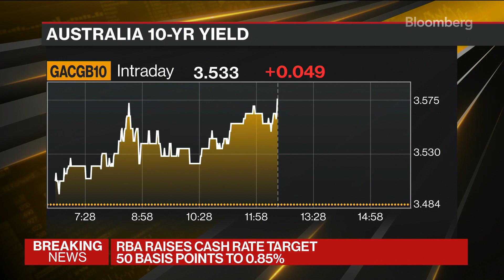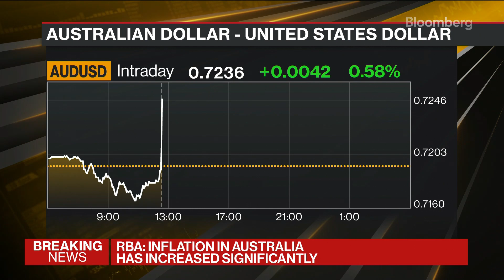RBA Surprises With Half-Point Hike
The Reserve Bank of Australia raised its cash rate by 50 basis points to 0.85%, citing accelerating customer prices for its decision on Tuesday. Manus Cranny reports on Bloomberg Television.